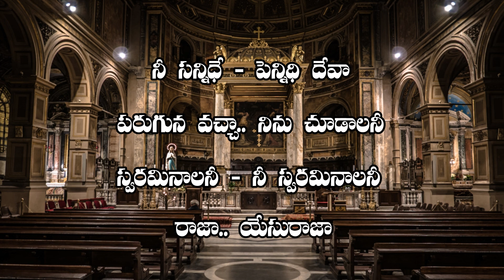నీ సన్నిధే పెన్నిధి దేవా | Nee sannidhe pennidhi deva | God's Vision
Nee sannidhi pennidhi deva paruguna vacha ninnu chudalani | నీ సన్నిధి పెన్నిది | God's Vision